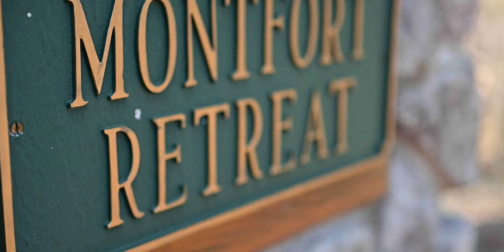It Has Been Too Long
The Return to Montfort.